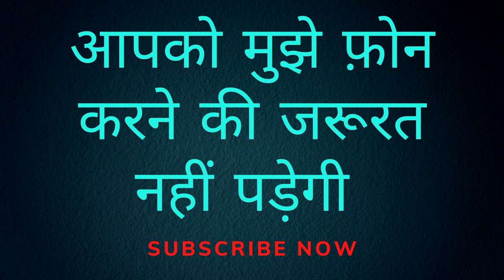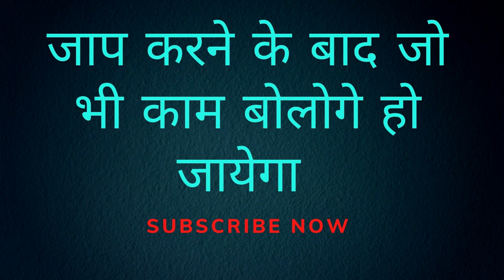आज यह मंत्र बोल के देखो कुछ मिंटो में प्यार का फ़ोन आता ही होगा